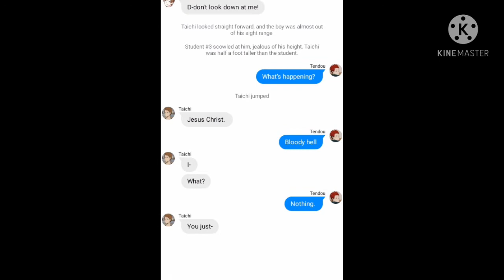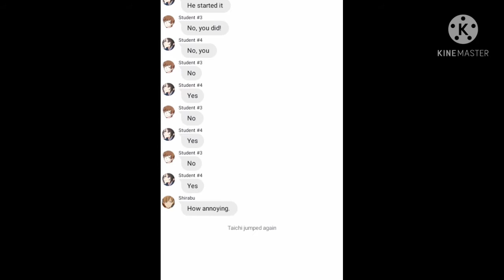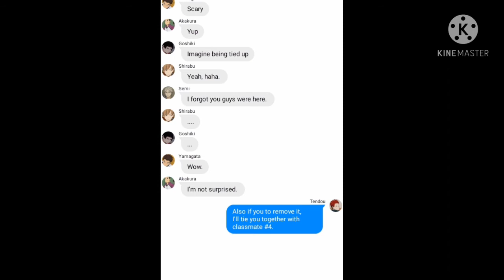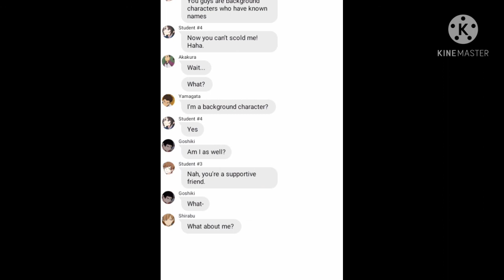The Cave Pt. 2 (UshiTen)